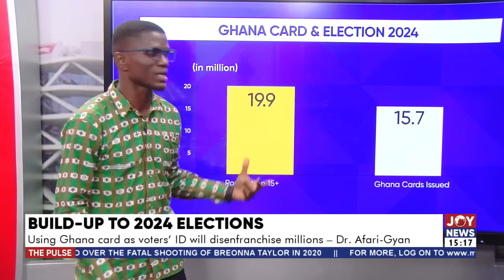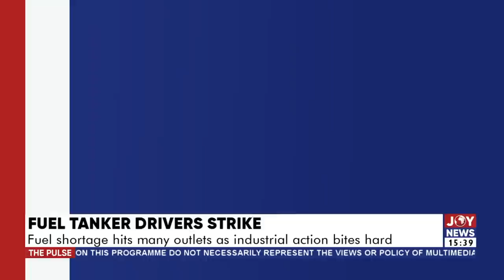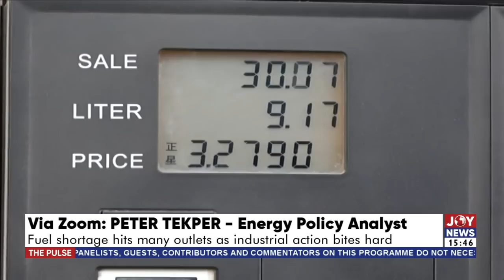Build-up to 2024: Using Ghana cards as voters' ID will disenfranchise millions - Dr Afari Gyan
Build-up to 2024 elections: Using Ghana cards as voters' ID will disenfranchise millions - Dr Afari Gyan